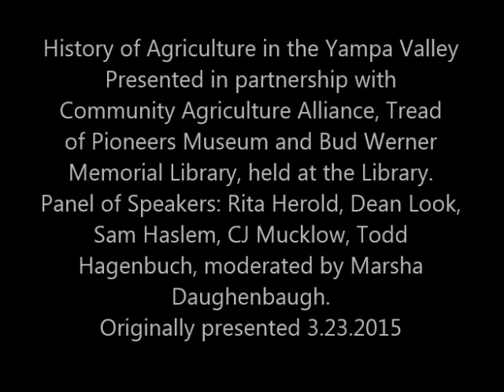Historic Agriculture in the Yampa Valley: Longtime Perspectives on Farming, Ranching and Gardening.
Agriculture Appreciation Week is a time to recognize and celebrate the importance of agriculture. In 2015, the Tread of Pioneers Museum, Bud Werner Memorial Library and the Community Agriculture Alliance co-hosted “Historic Agriculture in the Yampa Valley: Longtime Perspectives on Farming, Ranching and Gardening.” This panel discussion or included agricultural producers who have a long hands-on history in the Yampa Valley, plus three generations of Routt County CSU Extension agents.
The program’s panelists include: Dean Look, Routt County native, rancher and outdoor enthusiast; Rita Herold, Routt County native, rancher, educator and historian; Sam Haslem, CJ Mucklow and Todd Hagenbuch, three generations of Routt County CSU Extension; and moderator Marsha Daughenbaugh, executive director of Community Agriculture Alliance.